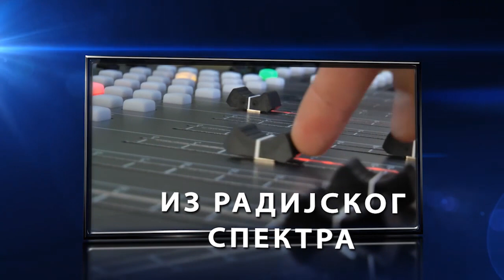Emisija IZ RADIJSKOG SPEKTRA Miso Mijailovic 21082019